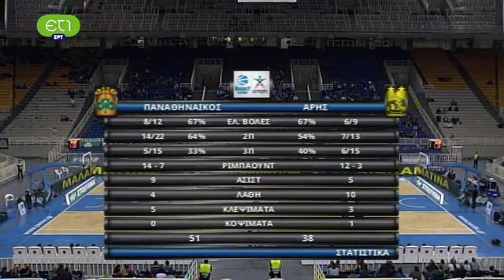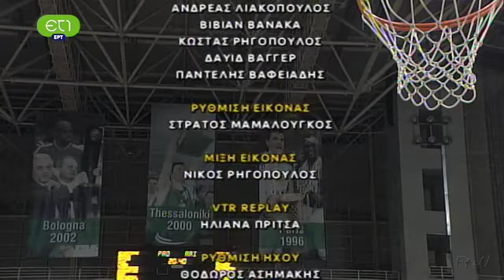|2012-13| Παναθηναϊκός - Άρης 81-62 (regular season)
Στις 28 Ιανουαρίου 2013 ανοίγει η αυλαία του δεύτερου γύρου του πρωταθλήματος και ο Παναθηναϊκός επικρατεί εύκολα του Άρη με σκορ 81-62.

Οι πράσινοι είχαν 5 παίκτες με διψήφιο αριθμό πόντων (από 12 οι Ούκιτς και Λάσμε, από 10 οι Γκιστ, Καπόνο και Ξανθόπουλος) και καθάρισαν από νωρίς το παιχνίδι, δίνοντας στον Αργύρη Πεδουλάκη τη δυνατότητα να μοιράσει το χρόνο συμμετοχής των παικτών του, με το βλέμα στην αναμέτρηση κόντρα στη Μπάμπεργκ για την Ευρωλίγκα.

Ο Βασίλης Ξανθόπουλος πήρε σχεδόν 20 λεπτά συμμετοχής, ο Γάιος Σκορδίλης πάτησε παρκέ για 13:30, ο Χάρης Γιαννόπουλος για 12:11.  Χρόνο συμμετοχής πήρε και ο Βασίλης Χαραλαμπόπουλος, ο οποίος νωρίτερα τον ίδιο μήνα είχε κλείσει τα 16 του χρόνια!